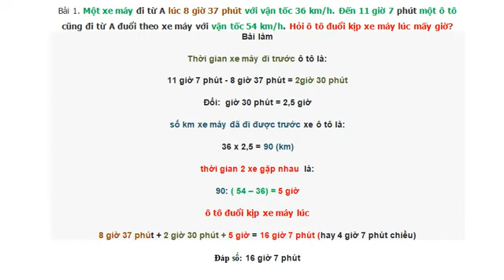102. (chuyển động cùng chiều )Một xe máy đi từ A lúc 8 giờ 37 phút với vận tốc 36 km/h. Đến 11 giờ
. 0,06🤝🙏 🙏🏻
38

1đk
0:00
Một xe máy đi từ A lúc 8 giờ 37 phút với vận tốc 36 km/h. Đến 11 giờ 7 phút một ô tô cũng đi từ A đuổi theo xe máy với vận tốc 54 km/h. Hỏi ô tô đuổi kịp xe máy lúc mấy giờ?
 Bài làm
0:38
Thời gian xe máy đi trước ô tô là: 11 giờ 7 phút - 8 giờ 37 phút = 2giờ 30 phút Đổi: giờ 30 phút = 2,5 giờ số km xe máy đã đi được trước xe ô tô là: 36 x 2,5 = 90 (km)
1:18
Thời gian 2 xe gặp nhau là: 90: ( 54 – 36) = 5 giờ
ô tô đuổi kịp xe máy lúc 8 giờ 37 phút + 2 giờ 30 phút + 5 giờ = 16 giờ 7 phút (hay 4 giờ 7 phút chiều)
Đáp số: 16 giờ 7 phút